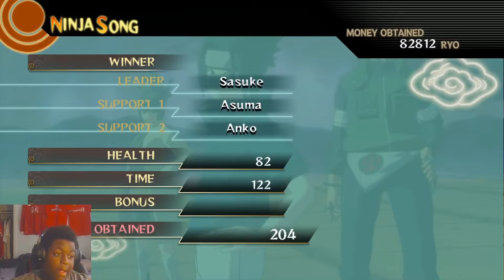DOING SOME BOXING ON NARUTO STORM!